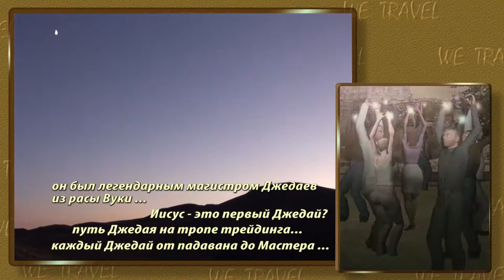Тайны Джедаев Лунного кратера в пустыне Невада. Lunar Crater, Nevada, USA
Уважаемые друзья!

И вот тут обретаются теперь уже ни для кого не удивительные человеческие особи, утверждающие, что их национальность генетически прослеживается от участников Звёздных войн, а отец их и мать - Джордж Лукас ...